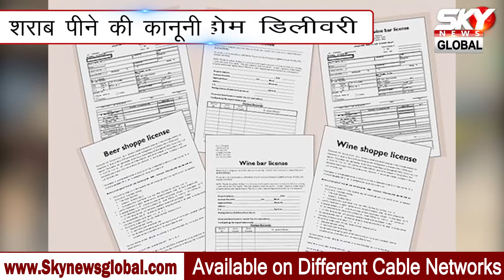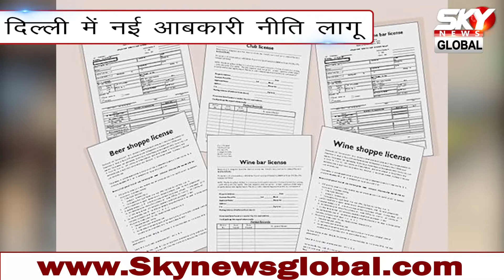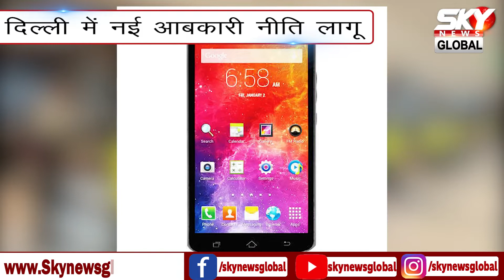दिल्ली में नई आबकारी नीति लागू, बदले गए नियम